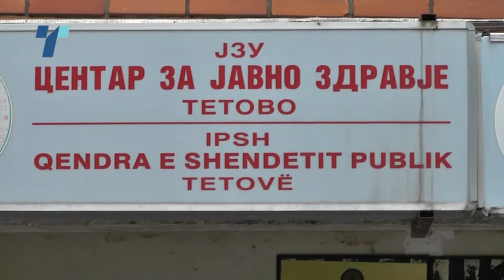Nov Klaster vo Zelino Kovid 19